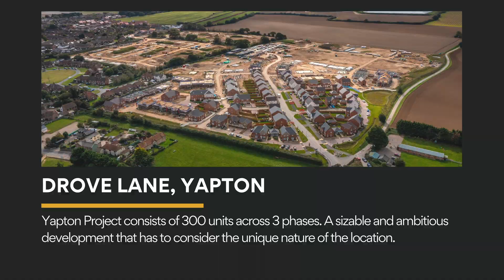12.10.23 - STATOM - Yapton - Site Update.